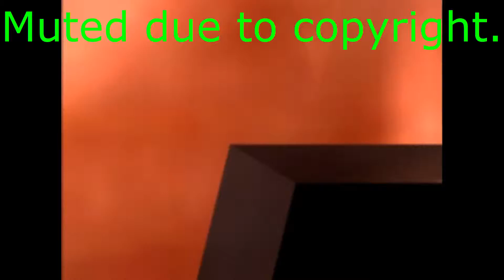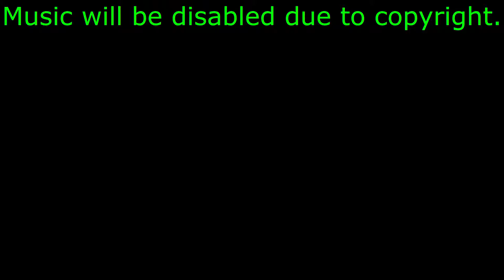Flashback Memories - Return Fire (Playstation)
I first played this game when i was at my friend's house and seeing it for the first time, it blew my mind off and i was so hooked i ask if u can borrow the whole Playstation console to play it at home.

Of course at that time i didn't yet have a Playstation, and my friend refused. So we played around somemore and i got back home.

Eventually i got my own copy and i really thoroughly enjoy it a lot, especially with friends blasting their base and capturing their flag when they chase you in the attack helicopter. One of my best memories indeed.

Gameshark/Action Replay codes was used.